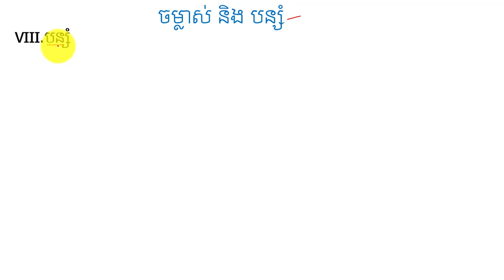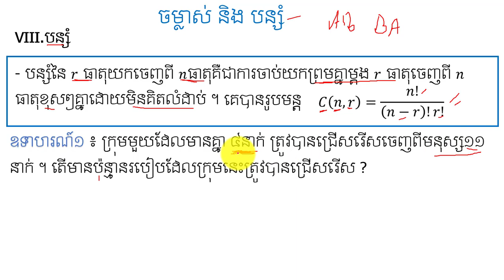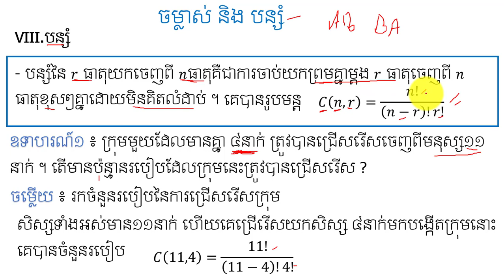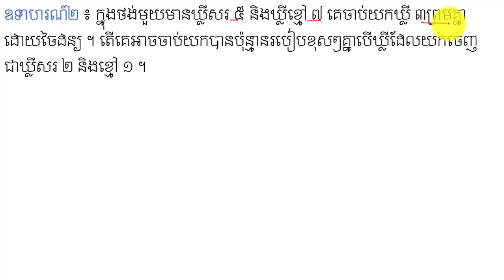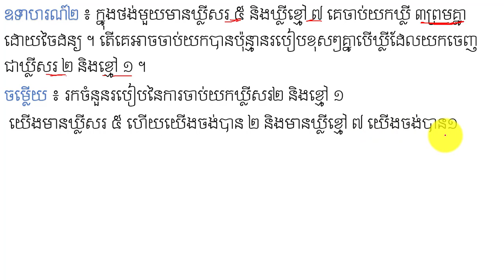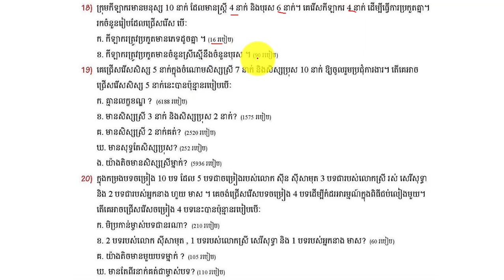បន្សំ | Combination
នៅក្នុងវិដេអូនេះនិងជួយអោយប្អូនៗ អាចពណ៌នាបានពីបន្សំ ដែលជាជំហានដំបូងដើម្បីដោះស្រាយលំហាត់ប្រូបាប និងរបៀបប្រើចម្លាស់ និងបន្សំ ។ ចុចត្រង់នេះ ដើម្បីទទួលរៀនមេរៀនថ្មីៗទៀត ។ Maths LearningMaths Permutation and Combination